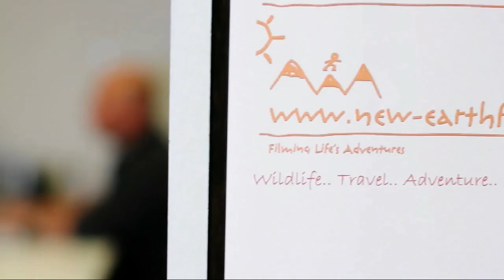Kata bags testimonial video-Kevin Augello